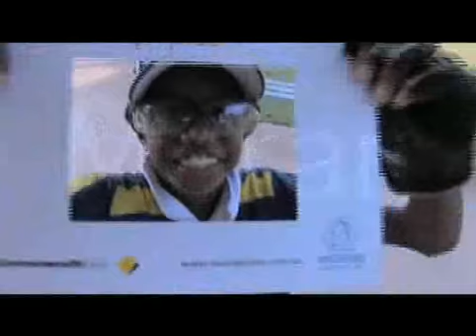Moran Arts Foundation - Workshop Introduction